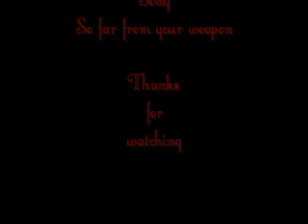Supernatural so far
Warning Wincest !